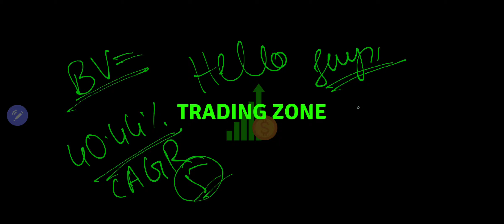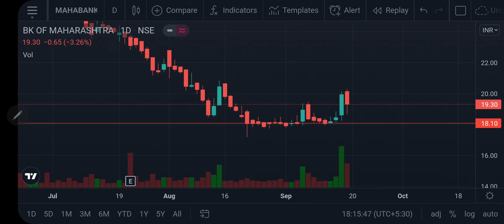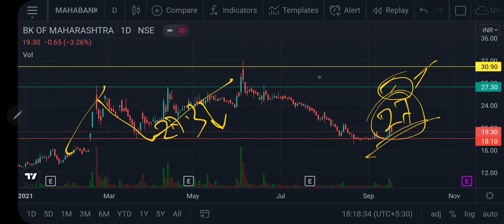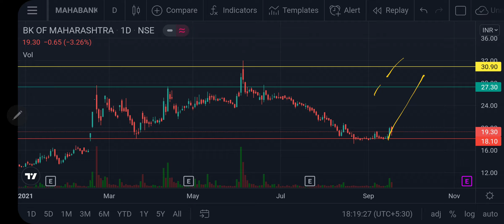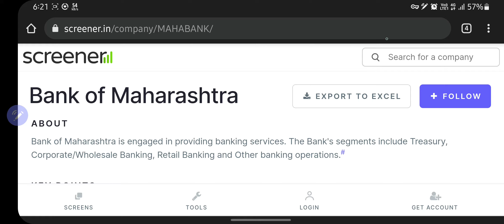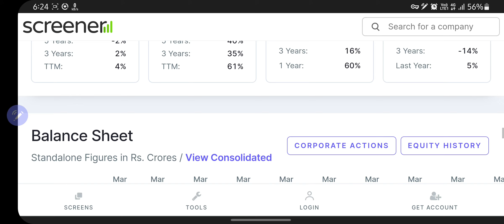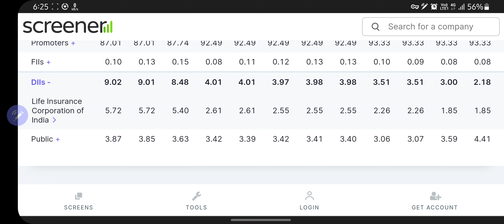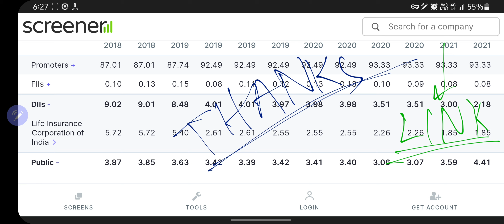LIC owned banking stock with 94% Promoter Holdings & 4% Retailers Holdings| BANK OF MAHARASHTRA